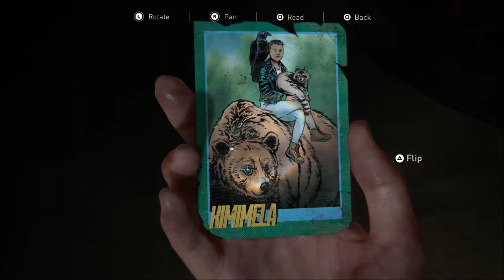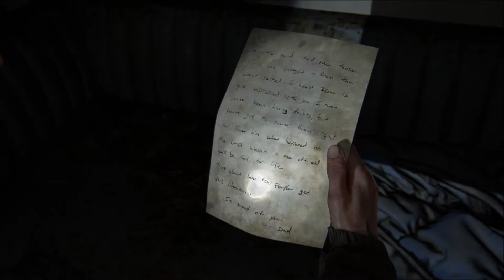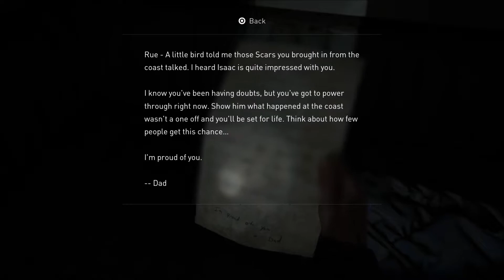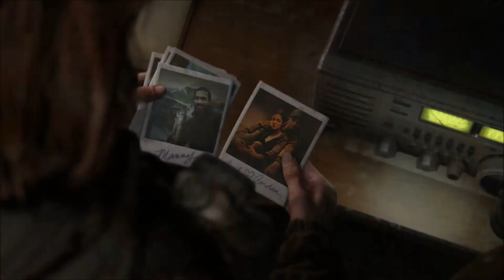The Last Of Us Part 2 - 100% Walkthrough: Episode 17, Channel 13 (Survivor, All Collectibles)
The Last Of Us Part 2 - 100% Walkthrough / 100% Guide on Survivor Difficulty - Episode 17: Seattle Day 1, Channel 13

Survivor Difficulty + 100% Guide with time stamps for: All Collectible Locations - Including All 127 Artifact Locations, All 20 Journal Entry Locations, All 48 Trading Card Locations, All 32 Coin Locations, All 14 Safe Locations, All 8 Training Manual Locations, All 25 Workbench Locations, All 12 Weapon Locations  & Supplements + Weapon / Spare Parts Locations) - English - [1080p Full HD]

Time stamps:
Intro: 0:00
Parts x7 (it's in the back of the channel 13 van, I were sloppy, no big deal though): 1:05
Supplements x12: 3:40
Parts x15: 4:55
Trading Card #20 (Kimimela): 9:20
Artifact #44 (Dad’s Pep Talk): 10:45
Supplements x10: 11:25

About this walkthrough:
Me and so many others have been waiting for about 7 years for this. It's finally time to experience the next part of Naught Dogs epic post apocalyptic adventure. My excitement-levels are through the roof! In this walkthrough I'll be playing the game on the highest difficulty, survivor, and as always I'll be picking up every last collectible and showing you guys 100% of the game. I can't wait, let's get on with it :D

About the game:
The Last of Us Part II is a 2020 action-adventure game developed by Naughty Dog and published by Sony Interactive Entertainment for the PlayStation 4. Set five years after The Last of Us (2013), players control 19-year-old Ellie who sets out for revenge and becomes involved in a conflict between a militia and a cult in a post-apocalyptic United States. The game contains survival horror elements and is played from the third-person perspective. Players can use firearms, improvised weapons, and stealth to defend against enemies and cannibalistic creatures infected by a mutated strain of the Cordyceps fungus.

The six-year development of Part II began in 2014, soon after the release of The Last of Us Remastered. Neil Druckmann returned as creative director and Gustavo Santaolalla returned to compose the score. The game was announced in December 2016 and delayed twice, first for further development and then due to logistical problems arising from the COVID-19 pandemic. It was released on June 19, 2020, to critical acclaim. Praise was directed towards the improved gameplay mechanics, story, visual fidelity, and the performances of its cast, though the narrative and presentation of its themes received criticism.

Director(s)
Neil Druckmann
Anthony Newman
Kurt Margenau
Designer(s)
Emilia Schatz
Richard Cambier
Programmer(s)
Travis McIntosh
Christian Gyrling
Artist(s)
Erick Pangilinan
John Sweeney
Christian Nakata
Writer(s)
Neil Druckmann
Halley Gross
Mode(s) Single-player